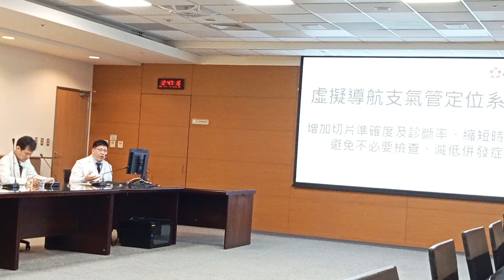記者提問01 |【虛擬導航支氣管定位】提升氣管鏡肺癌切片精準度及診斷率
主講醫師：郭鈞瑋
學歷：中國醫藥大學醫學系
經歷：成大醫院內科部住院醫師、總醫師
成大醫院內科部胸腔內科臨床研究員
現任：成大醫院內科部主治醫師
專長：​肺癌
支氣管鏡檢查
呼吸道疾病

65歲的陳女士因連續數天的咳血不適就醫，肺部電腦斷層掃描顯示心臟後方左側下肺葉有一個2.2公分的肺結節。肺結節位於邊緣區域，難以透過傳統的支氣管內視鏡切片技術進行診斷。而肺結節周圍環繞著大量血管且靠近心臟，進行電腦斷層導引的體外切片存在很高的出血風險。陳女士被轉診至成大醫院，在胸腔內科團隊運用「虛擬導航支氣管定位」技術，精準定位結節，再利用細鏡支氣管鏡結合內視鏡超音波，順利執行腫瘤切片，確診為早期肺癌。陳女士在成大醫院胸腔外科接受達文西機器人輔助的肺節切除手術，持續於門診追蹤。

成大醫院胸腔內科郭鈞瑋醫師表示，精確的診斷是提供有效治療的關鍵第一步，過去在肺癌診斷面臨許多挑戰。傳統氣管鏡檢查受限於設備的能力，難以精確到達肺部外圍或對較小的病灶進行定位，醫師必須對可能有病灶的支氣管，逐一進行繁複的內視鏡超音波探查，大大增加切片的難度、延長檢查的時間，也降低診斷的準確性，更影響早期肺癌的診斷率和治療的時機。

「虛擬導航支氣管定位」透過患者術前的電腦斷層掃描影像，創建一幅精確的3D立體肺部地圖，不僅包括肺部細支氣管的結構，還能清晰地顯示出周圍血管的位置。這些精確的3D圖像，就如同汽車導航系統一樣，能夠規劃出最佳的路徑，協助醫師安全且精準地導航至肺部的病灶處，即便是位於肺部外圍的小結節也不例外。

郭鈞瑋醫師說明，「虛擬導航支氣管定位」的技術突破，在於整合虛擬實境（VR）和擴增實境（AR）技術，可大幅縮短尋找病灶的時間，也提高進行切片的成功率。即使是微小的肺部結節，也有機會以微創方式取得檢體，無需進行開放手術，大幅降低患者的風險和不適。

隨著人工智慧與科技的不斷發展和飛速進步，現代醫學也進化至新的時代，能利用先進技術為患者提供更精確、更安全的診斷方法，「虛擬導航支氣管定位」即是進展的證明。成大醫院將持續致力引領技術創新和引進嶄新系統，為患者提供更好的醫療服務。